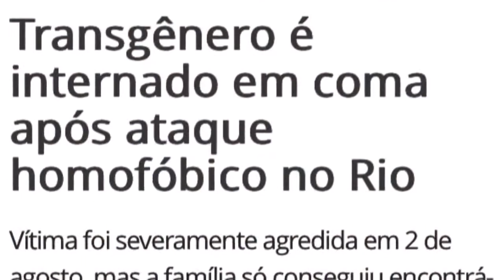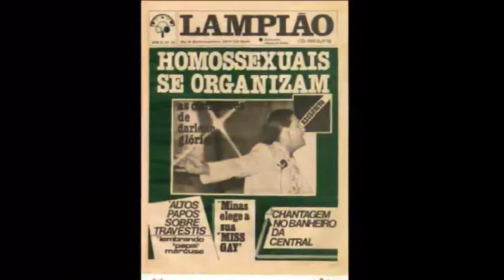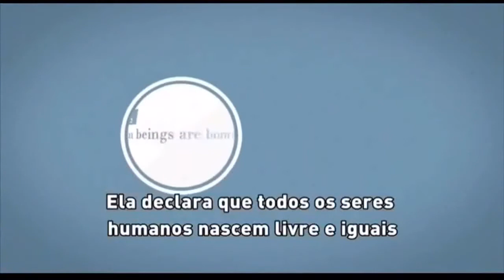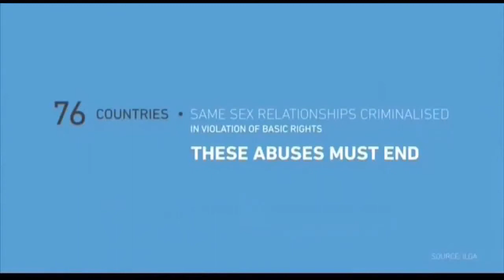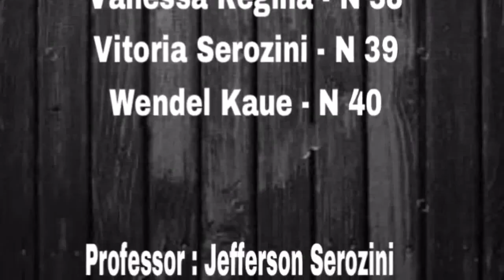[3H/2018] Documentário: Toda forma de amor é válida [Movimento LGBT]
Trabalho elaborado pelos alunos do 3º ano H da "E.E. Gal. Humberto de Souza Mello" visando obtenção de créditos na disciplina de Sociologia (2º bimestre/2018). Seguindo a temática dos movimentos sociais, a atividade propõe um comparativo entre o preconceito e a violência registrados contra indivíduos LGBTs e os relatos de quem sente a homofobia na pele.